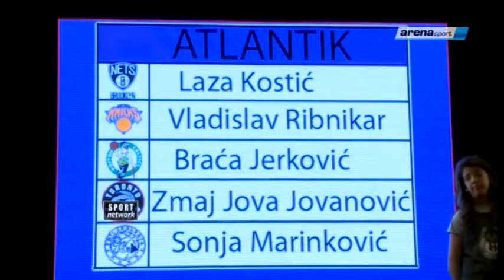Emisija "U obruču", gost: Bojan Popović